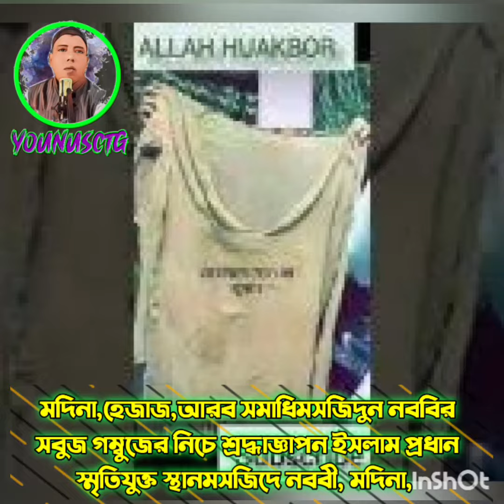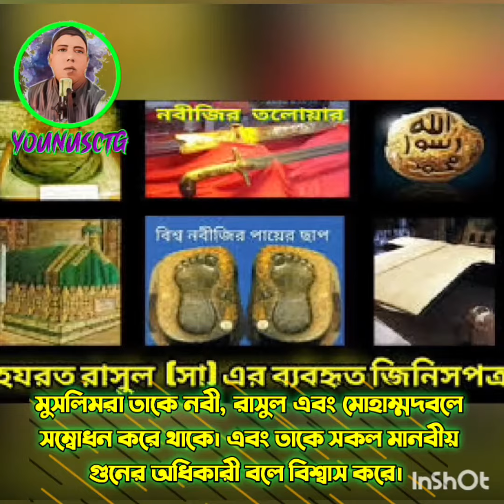মুহাম্মদ ইবনে আব্দুল্লাহ ইবনে আব্দুল মুত্তালিব ইবনে হাশিম আরবি: محمد ا‌‌بن عبد الله بن عبد المطلب‎‎)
মুহাম্মদ ইবনে আব্দুল্লাহ ইবনে আব্দুল মুত্তালিব ইবনে হাশিম (আরবি: محمد ا‌‌بن عبد الله بن عبد المطلب‎‎) Younusctg